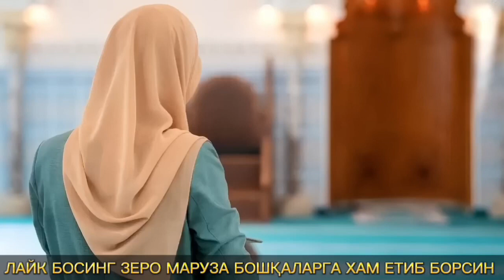УЗ ОПАСИ БИЛАН ЗИНО ҚИЛГАН ИФЛОС МИЛЛАТ ҚАЙИРГА ҚАРАБ КЕТМОҚДА УЗИ